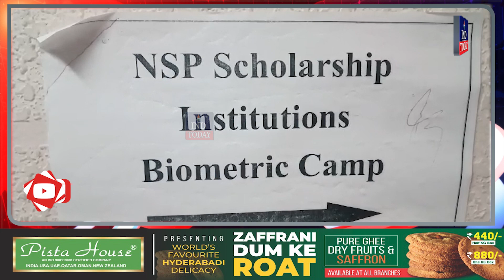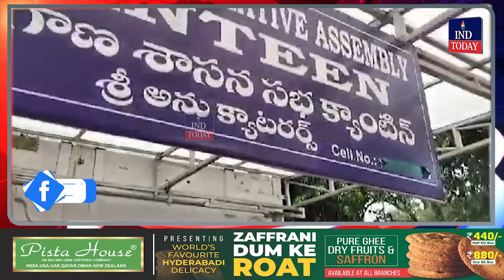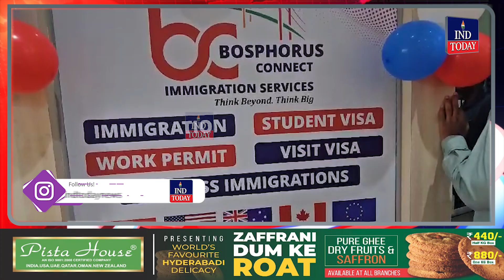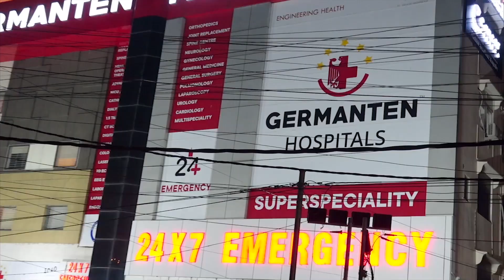Ind Today 9pm News | Khabernama | @Indtoday ​